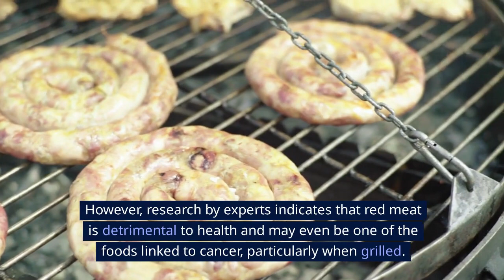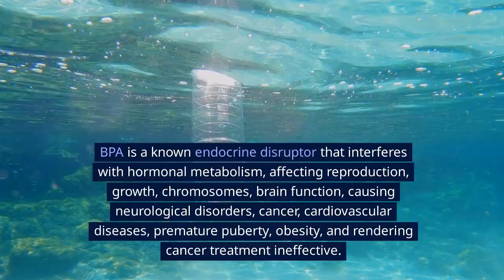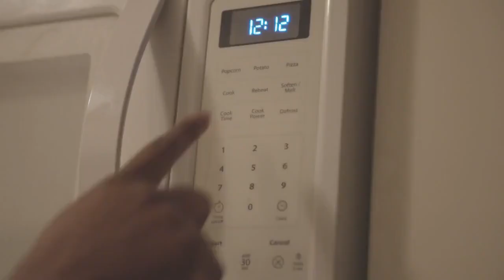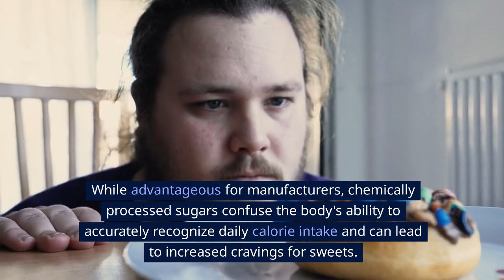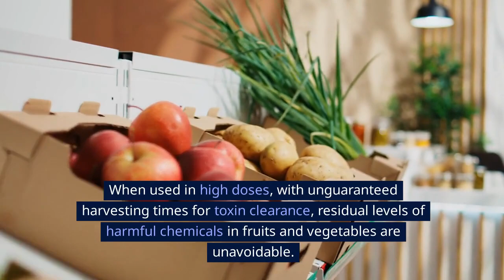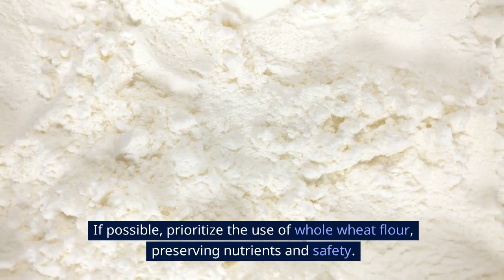12 Cancer Causing Foods That You Should Not Eat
Are you mindful of what you're putting into your body?
In this eye-opening video, we uncover the top 12 cancer-causing foods that you should steer clear of for the sake of your health. From processed meats loaded with harmful additives to sugary snacks that wreak havoc on your cells, we delve into the dangers lurking in everyday foods.

Join us as we empower you with the knowledge to make healthier choices and reduce your risk of cancer. Don't gamble with your well-being – watch now and take control of your diet for a brighter, cancer-free future! Remember, your health is in your hands.